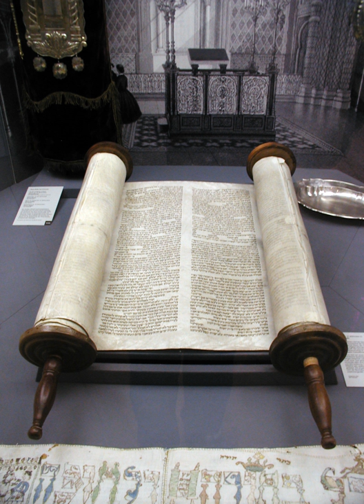Pentateuch | Wikipedia audio article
This is an audio version of the Wikipedia Article:
Pentateuch

SUMMARY
Torah (; Hebrew: תּוֹרָה‬, "Instruction", "Teaching" or "Law") has a range of meanings. It can most specifically mean the first five books (Pentateuch) of the 24 books of the Tanakh, and is usually printed with the rabbinic commentaries (perushim). It can mean the continued narrative from the Book of Genesis to the end of the Tanakh (Malachi), and it can even mean the totality of Jewish teaching, culture and practice, whether derived from biblical texts or later rabbinic writings. Common to all these meanings, Torah consists of the origin of Jewish peoplehood: their call into being by God, their trials and tribulations, and their covenant with their God, which involves following a way of life embodied in a set of moral and religious obligations and civil laws (halakha).
In rabbinic literature the word Torah denotes both the five books (Hebrew: תורה שבכתב‎ "Torah that is written") and the Oral Torah (תורה שבעל פה, "Torah that is spoken"). The Oral Torah consists of interpretations and amplifications which according to rabbinic tradition have been handed down from generation to generation and are now embodied in the Talmud and Midrash. According to rabbinic tradition, all of the teachings found in the Torah, both written and oral, were given by God through the prophet Moses, some at Mount Sinai and others at the Tabernacle, and all the teachings were written down by Moses, which resulted in the Torah that exists today. According to the Midrash, the Torah was created prior to the creation of the world, and was used as the blueprint for Creation. The majority of Biblical scholars believe that the written books were a product of the Babylonian captivity (c. 600 BCE), based on earlier written and oral traditions, which could only have arisen from separate communities within ancient Israel, and that it was completed by the period of Achaemenid rule (c. 400 BCE).Traditionally, the words of the Torah are written on a scroll by a scribe (sofer) in Hebrew. A Torah portion is read publicly at least once every three days in the presence of a congregation. Reading the Torah publicly is one of the bases for Jewish communal life.